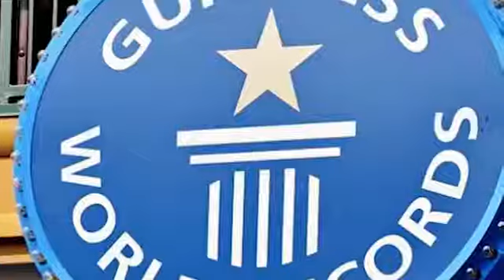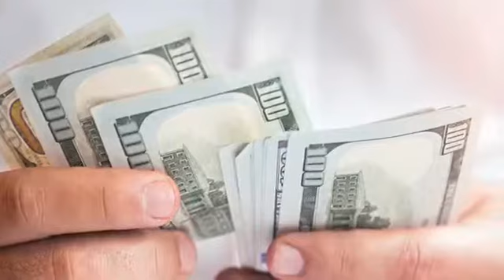5个最大的动物在世界上录制！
5个最大的动物在世界上录制！ ►访问我们的网站以获得最佳文章！：thefinestpost.com ►订阅BRILLIANT！：UpeqAc 描述： 塞乌斯 - 大丹犬 吨猪 3.Saltwater鳄鱼 2. ?? 1. ? 有关版权问题，请联系我们： 前5S最佳工作： Su8DZQ 在推特上关注我们： Top5sFinest 喜欢美国在FACEBOOK上： TheFinestPost / 背景音乐：Kevin MacLeod（incompetech.com）根据知识共享署名：依据Attribution 3.0许可证：licenses / by / 3.0 / 非常感谢您的收看！